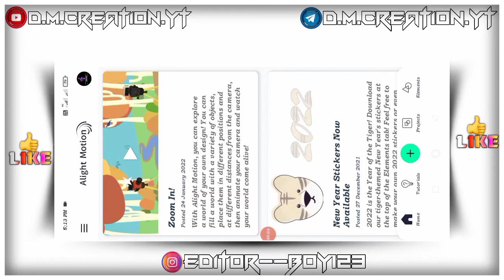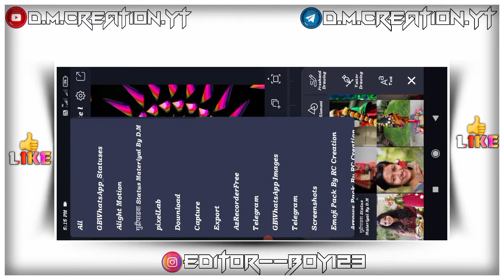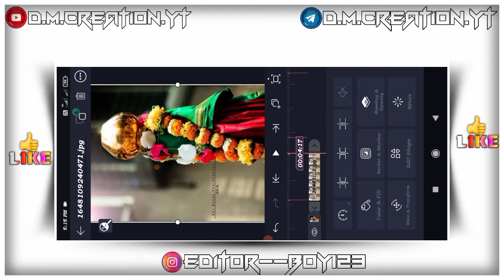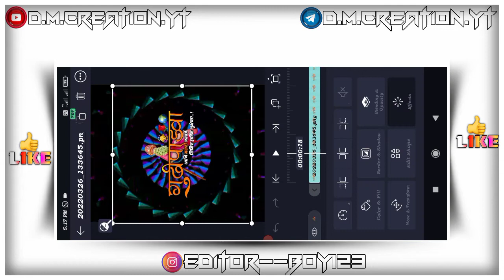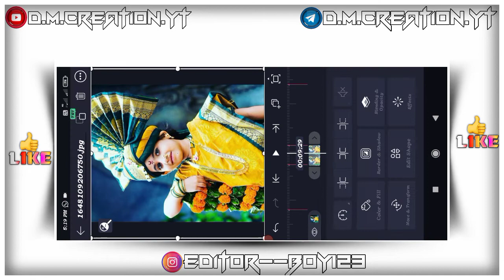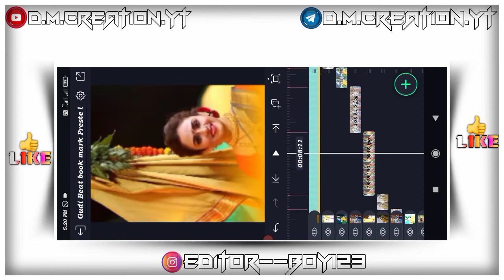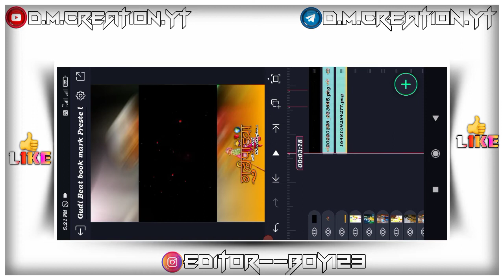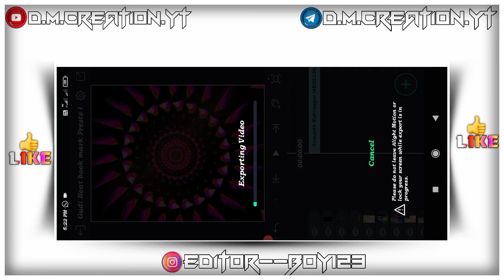new🙇‍♀️।।Gudi Padwa🌺।। special Video🌟।।Editing In Alight Motion💥।।youtube🔥💯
*OPEN LINK*

        ⛔*NO PASSWORD*🔐

👉INSTGARM ID FOLLOW ME LINK🔗👇👇

🌍EDITOR--BOY123

🌹❣🌹धन्यवाद 🌹❣🌹